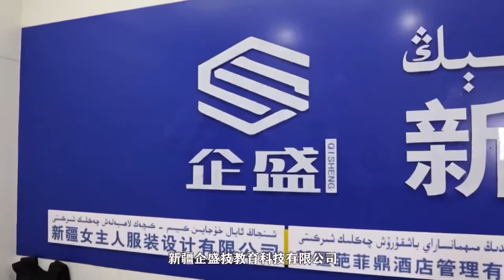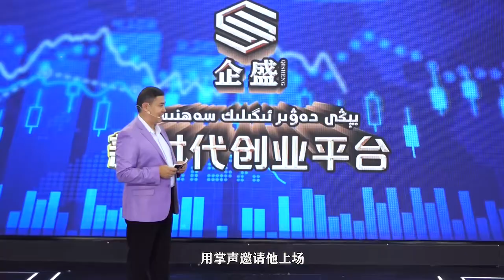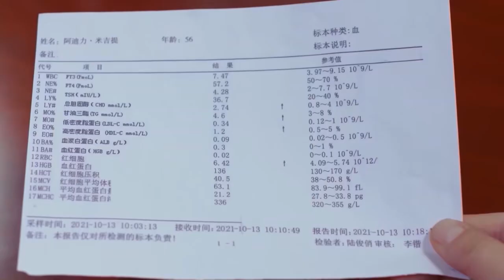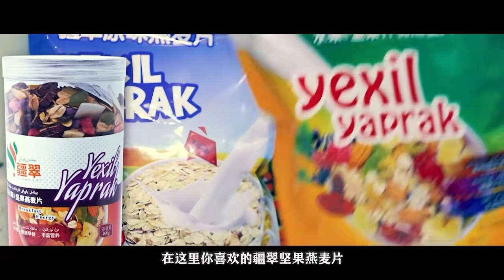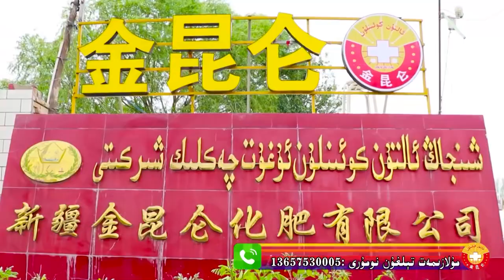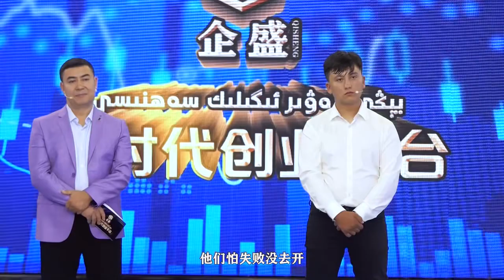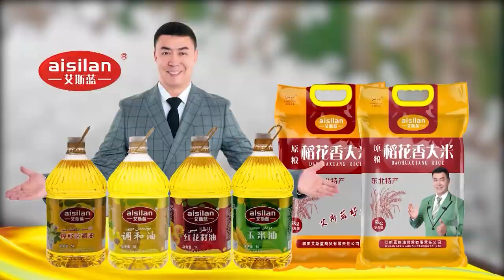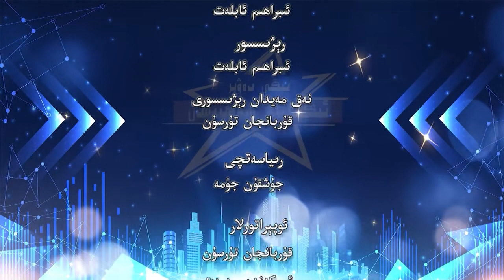Igilik sehnisi yayma igiliki - ئىگىلىك سەھنىسى يايما ئىگىلىكىدىن باشلانغان ئىگىلىك يولى